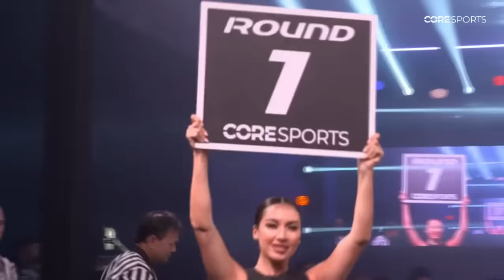KOTT 9: LARS RORBAKKEN VS VALERA CHUBOTARU